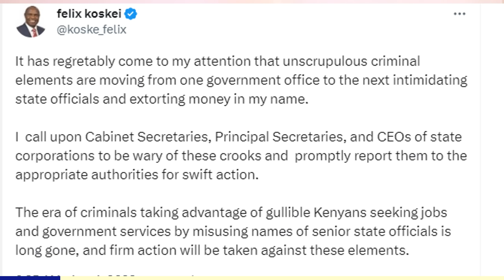BREAKING NEWS ! Ruto WALKS OUT of Talks DECLINES to pay OBASANJO Bills in Serena Hotel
This channel is a leading Bold Political Analysis channel in Kenya. Kevin Oduor: Independent Political Affairs Journalist with experience in Broadcast and Digital media.Formerly in Standard Media Group(Radiomaisha), UN-HABITAT and Mtaani Radio in Nairobi.

  I  give the 'THIRD EYE' in my analysis backed up by factual data and statistics. We help bridge the Propaganda gap in Kenyan political discourse.